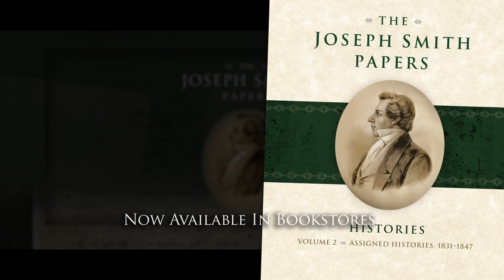Joseph Smith Papers: Nathan Waite and Edward Partridge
Nathan Waite of The Church Historian’s Press discusses Edward Partridge’s account of Missouri persecutions in Histories, Volume 2.